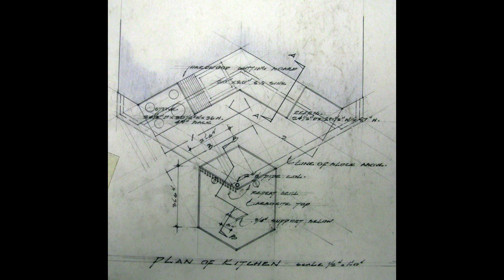James W Strutt Round House (c) 1959 #3 Unheard 31sec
"low-cost single-family round house" by Strutt, 1959, for client "Z".
Join in rebuilding the round house
ahouseinthecountry.ca